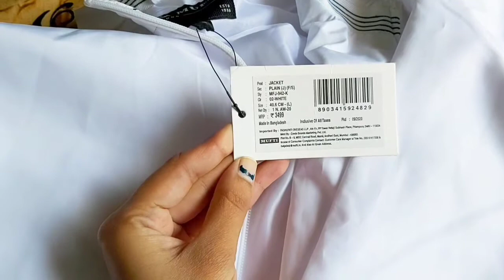Flipkart Jacket | Mufti Jacket Review | Jacket For Men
Flipkart mufti ridding jacket unboxing and review in hindi